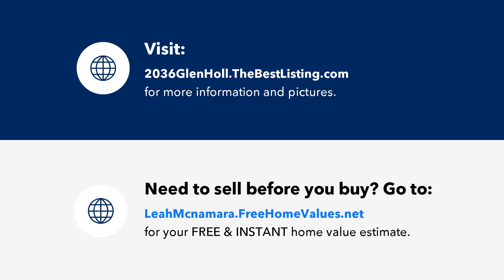2036 Glen Hollow, Seguin, TX Presented by Leah McNamara.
Contact Leah McNamara for more information.
Best Practices Realty

This is a WAY BETTER DEAL than buying new from Perry Homes in Mill Creek Crossing because:  (1) This gently lived in Perry home is only five years young, and is priced +/- $57K below the most similar currently available new Perry home (which also offers 4 bedrooms and 3.5 baths, with a similar living square footage but withno upgrades).   (2) Additionally, the seller is offering you as the buyer(s) $12,750 in BUYER INCENTIVES (at the asking price), making the pricing advantage +/- $80K. Note: Use this 3% of the sales price however you want! You could ask your lender about using it for a 2% (year 1) / 1% (year 2) interest rate buy-down, which will significantly reduce your payments in the first two years. Alternatively, you could conserve your cash by using it towards your closing costs! If you prefer, you can take $12,750.00 off the price!  (3) This home also has many upgrades that were added to the original price from Perry homes in the amount of $6,925.70 (copy of change order invoice on file).  (4) The seller also added gutters in 2021 ($1,950.00) as well as 'Ring' doorbell and floodlight cameras and a garage door opener.  With all the above, your pricing advantage totals +/- $90K!   PLUS, with no neighbors on the left side or the rear of this home you'll enjoy incredible peace and tranquility!  BONUS: The approximately five years remaining on the Perry Homes structural warranty will transfer to you at closing!  PEACE OF MIND: The seller recently paid for a comprehensive pre-listing home inspection, a copy of which we'll be happy to provide to you.